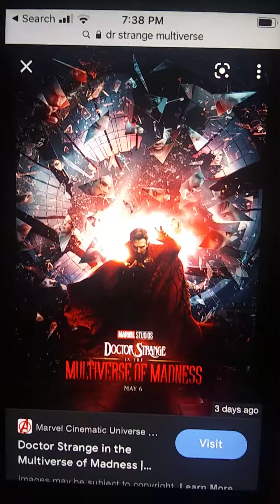who you think will be a villian in Dr strange 2 ? movie drstrange #2022